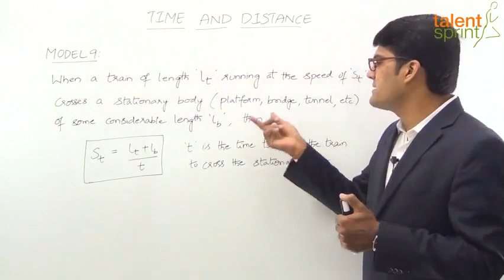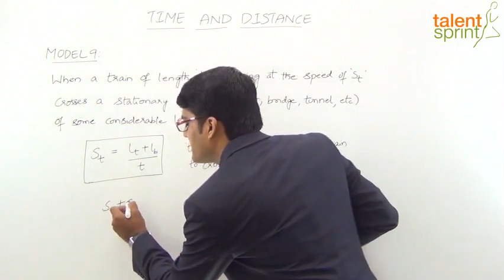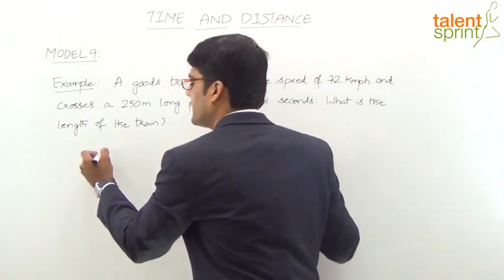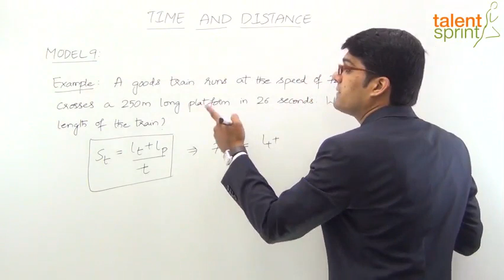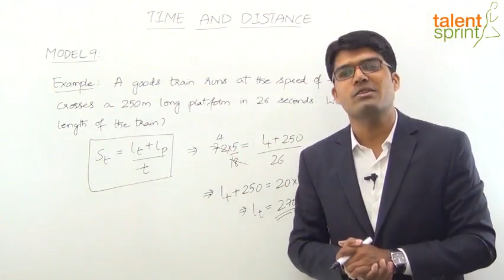Time and Distance in Hindi | Model 9 - Train Crossing a Platform | Quantitative Aptitude in Hindi